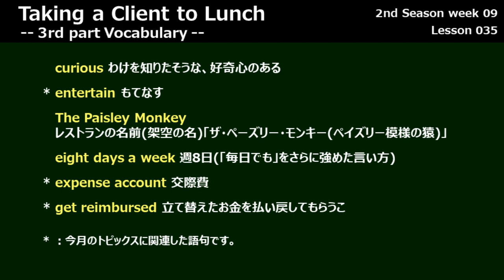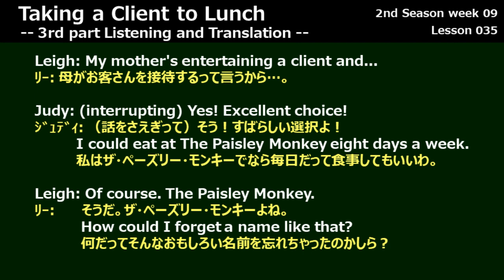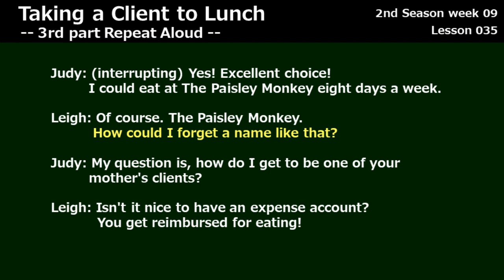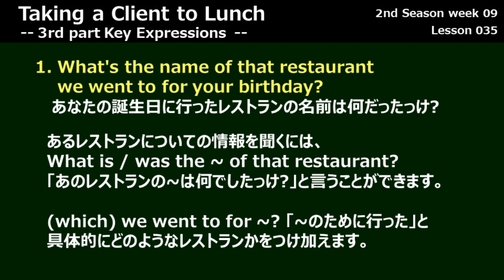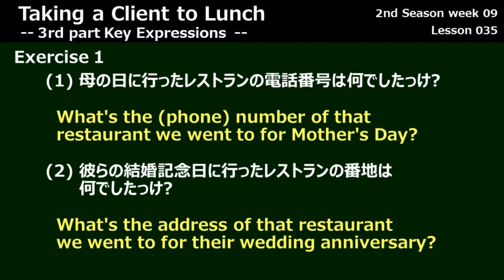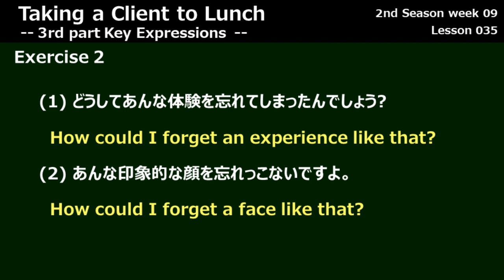【ラジオ英会話1999年6月 第1週 Part3】Lesson 035, Taking a Client to Lunch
ラジオ英会話 1999年6月 第1週 Part3 Taking a Client to Lunch
0:00 Vocabulary
0:36 Translation
1:17 Repeat-Aloud
2:45 KeyExpression1
4:11 KeyExpression2